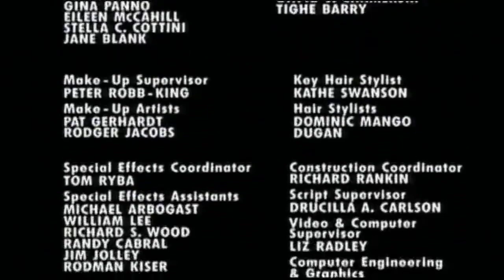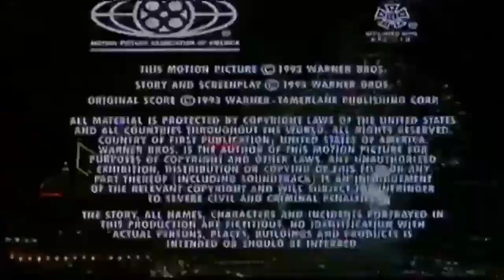The Fugitive (1993) End Credits (Telefutura 2010)